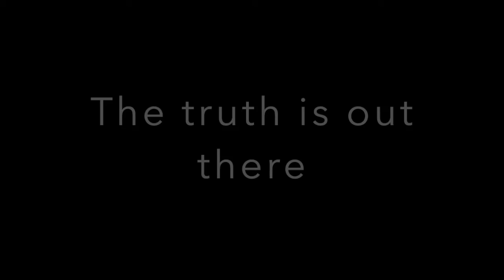Unknown Arial phenomima spotted in the skys | HD FOOTAGE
A UFO has been spotted in the clouds durring mid day!  this is a rare sighting indeed, most UFO cases have been spotted in the dark or simply do not have footage or images to back them up.  leave your thoughts about the siting in the comments below.  The truth is out there!

Special thanks to U.F.Osightingsdaily for allowing me to use their footage.